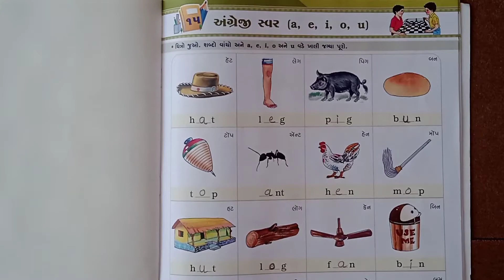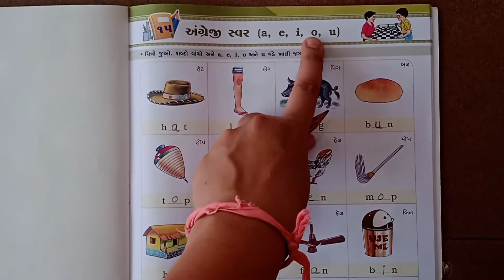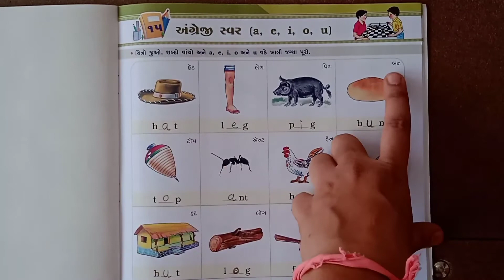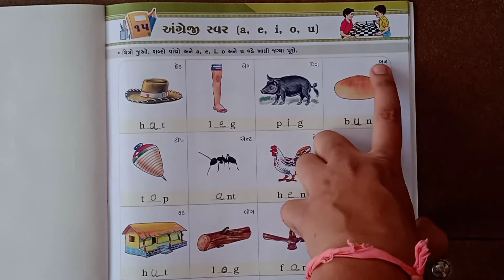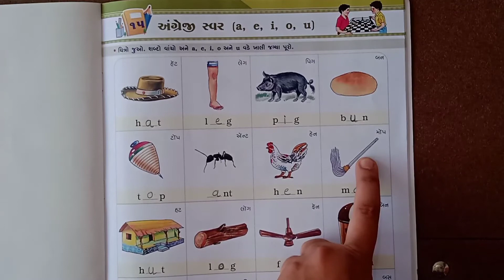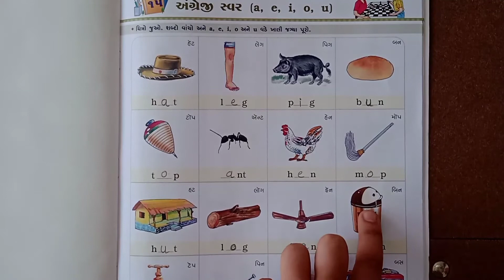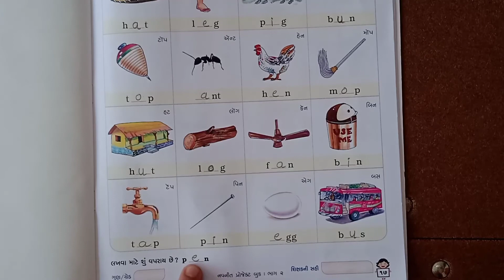STD - 2 પ્રોજેક્ટ બુક